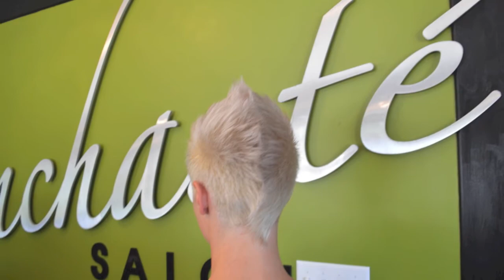Enchante A European Salon Transformation Volume1 - Hair By Murat Tercan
This video about there is no limit with color how you can look your best all year long and feel amazing. We transform one of our client Laura,she was ready for the change. We hope you enjoyed the watching as much us.

Follow us on: Facebook,Pintrest, Twitter, Youtube, Instagram